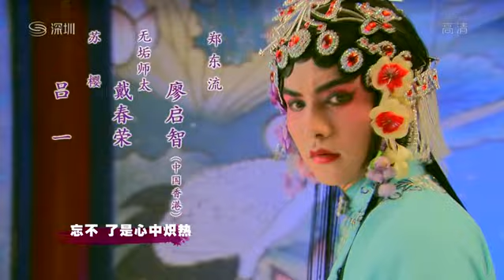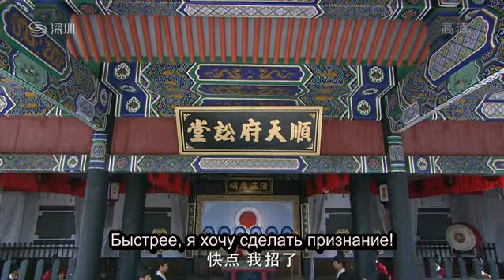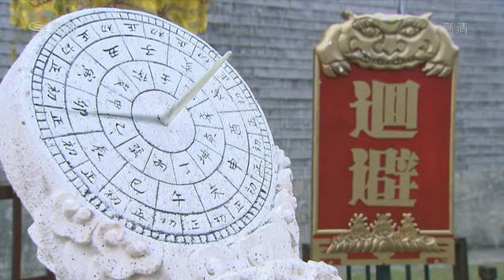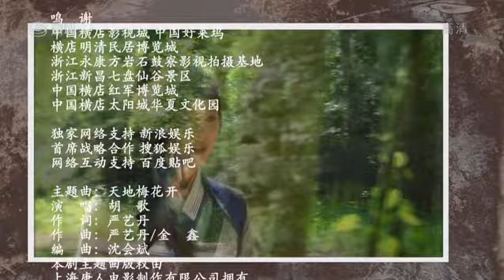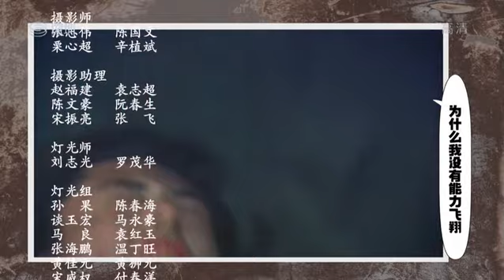Guai Xia Yi Zhi Mei 28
strange hero Yi Zhi Mei